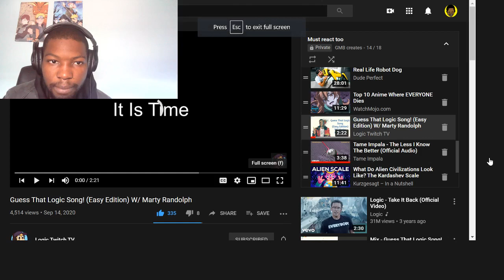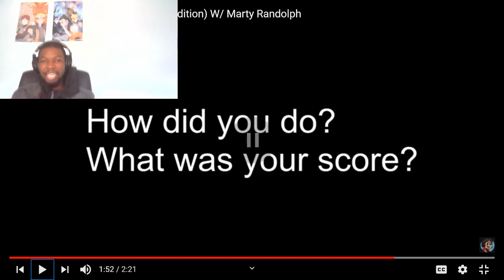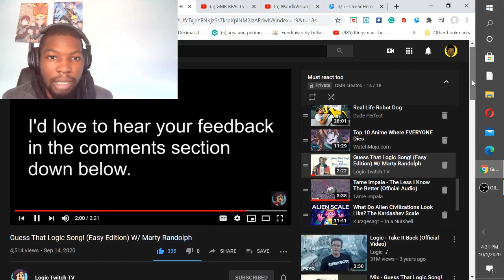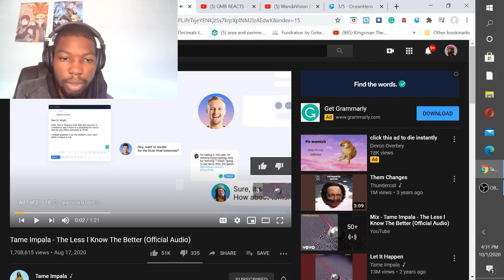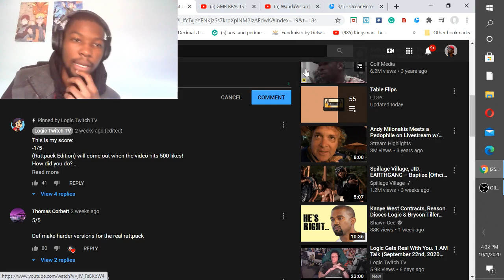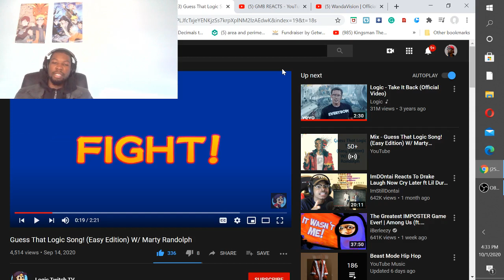Guess that Logic Song Easy Edition